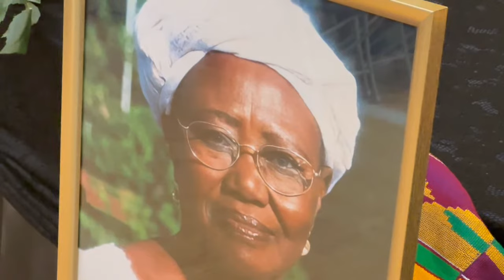ONE WEEK GATHERING OF OHENEYERE AKOSUA MANHYIA